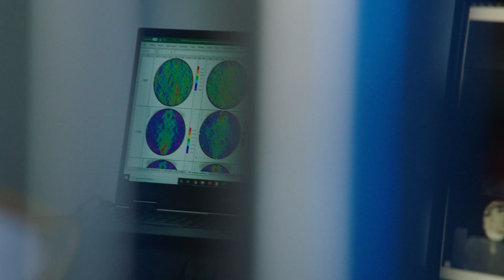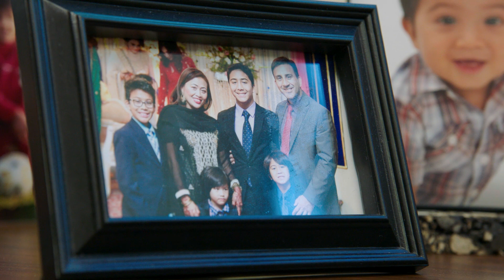Dr. Jamal Khattak: 2021 Distinguished Professor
Dr. Jamal Khattak is a Distinguished Professor Award recipient for the 2021 Eminent Faculty Awards. He is a professor of civil engineering in the (TAG) UL Lafayette College of Engineering, and holds the M. Eloi Girard BORSF Professorship in Engineering II and the McDermott Intl., Inc. BORSF Professorship in Engineering.